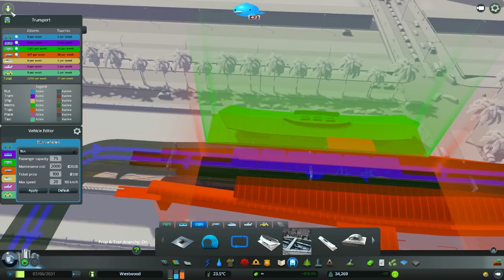Cities Skylines: Vanguard | Part 5 | University Park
The University/Entertainment Park...

What Is Cities Skylines?

My favourite game this year is Cities Skylines. It's everything a city builder should be. Now we can play it at night. And boy is it pretty.